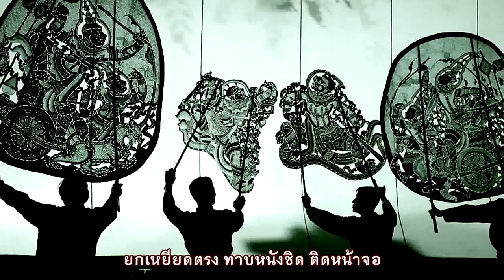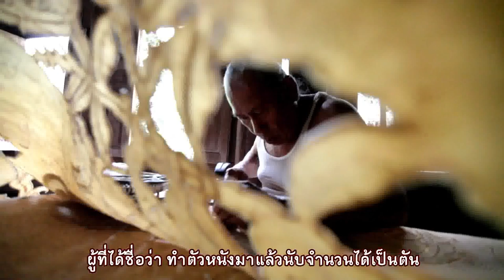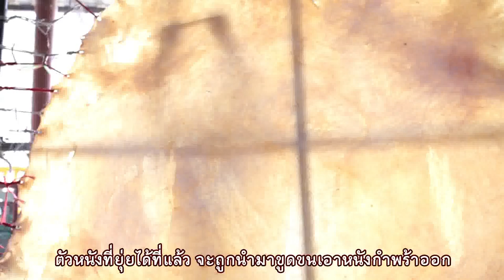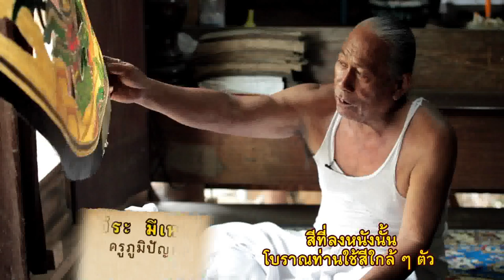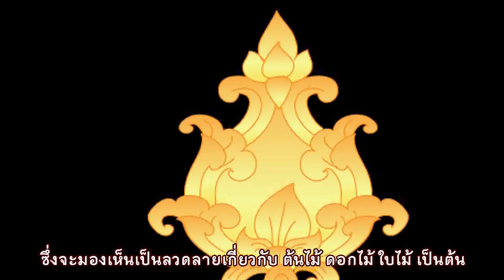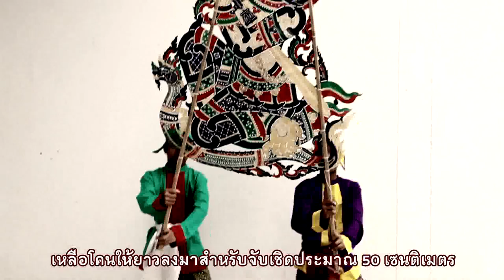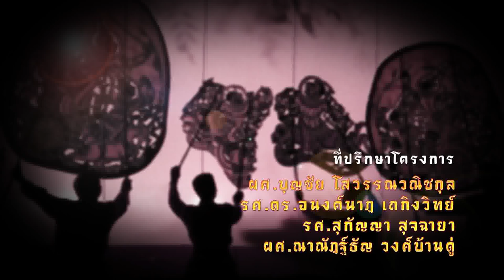ศิลปวัฒนธรรม ตอน หนังใหญ่ 2